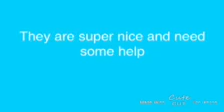some news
Just a little info